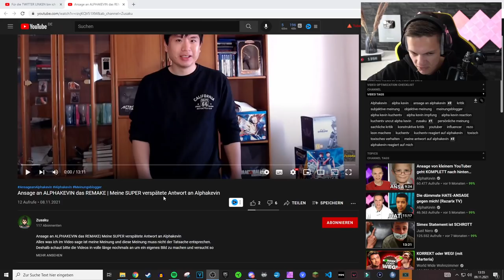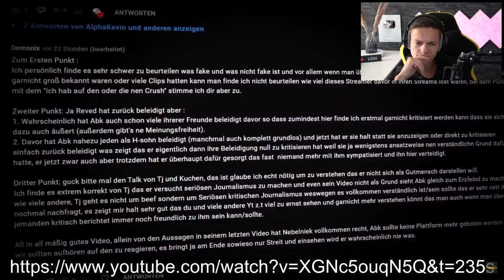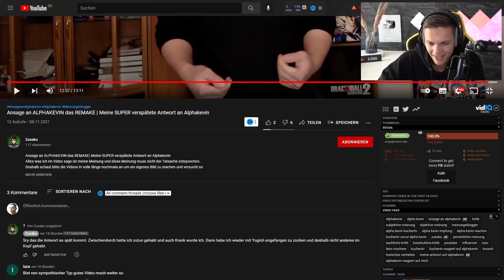Er macht eine ANSAGE AN ALPHAKEVIN... (komisch)